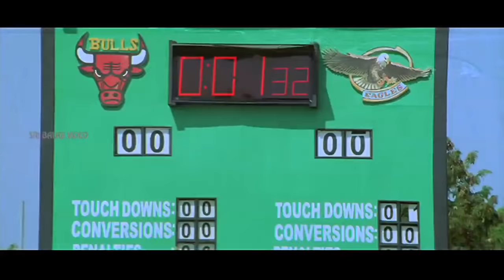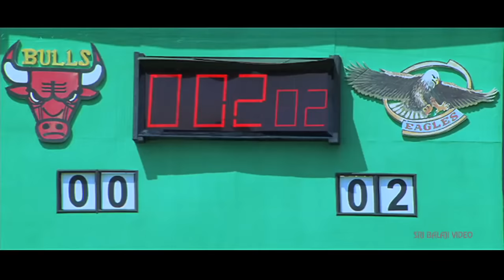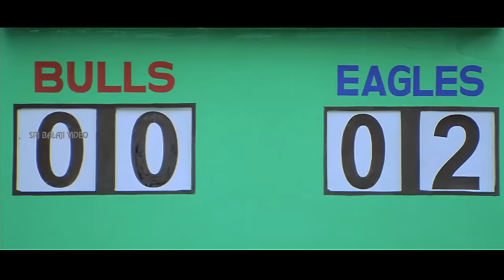Sye Movie Rugby Match 1st Half | Nithin, Genelia, Pradeep Rawat | Sri Balaji Video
Watch Sye Telugu Movie Scenes (720p) Starring Nithin, Genelia, Shashank, Rajiv Kanakala, Pradeep Rawat, Venu Madhav, Tanikella Bharani, Direction S.S.Rajamouli, Music by M.M. Keeravaani.

Prithvi (Nitin) & Shashank (Shashank) are the leaders of two warring students groups in a Hyderabad college. They are fond of rugby union game and they sort the things out between them by playing rugby to prove superiority. One fine day, a local mafia leader Bhikshu Yadav (Pradeep Rawat) gets a court notice that he has purchased the land of college from its legal heirs. The groups of Prithvi and Sashank unite together by forgetting differences to fight a united cause of winning back the land for college. After getting affected by assaults of students, Bhikshu Yadav throws a challenge to defeat his team in a game of rugby union to win back the land for their college. The rest of the story is all about how Prithvi leads his team to the victory.